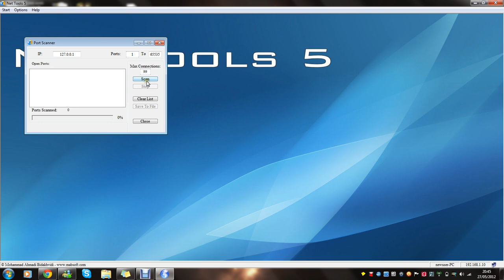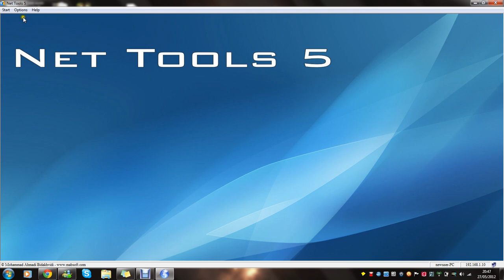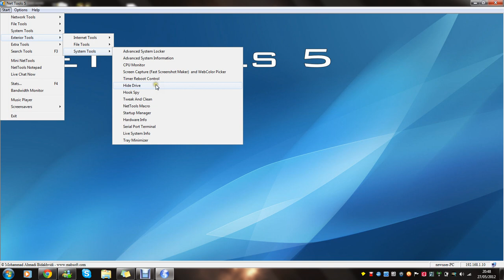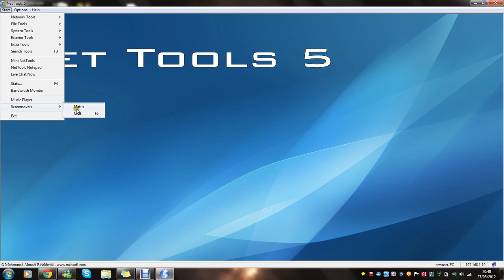How To Use Net Tools 5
Don't fuck up you're computer/internet/wifi, look at tutorials for the specific tool.